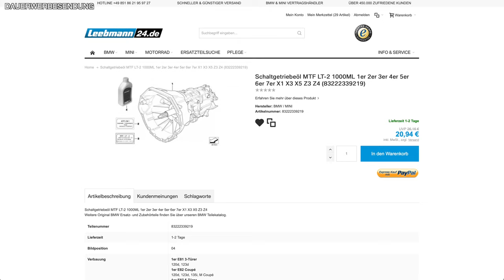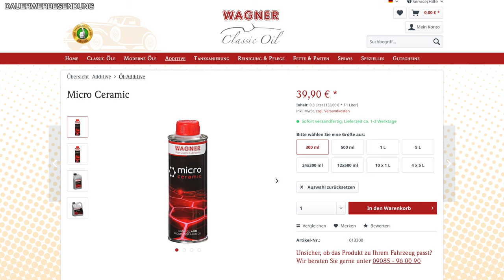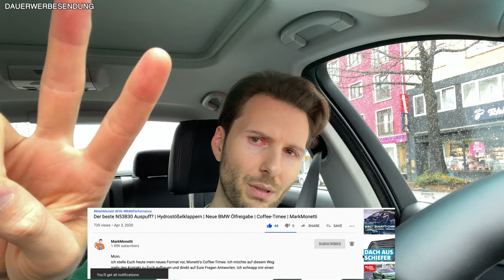Hakeliges Schaltgetriebe - was tun? Kostengünstige Reparatur| MarkMonetti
Code: MarkMonetti12

Moin, 50tkm nach meinem letzten Ölwechsel fing das Getriebe wieder an zu zicken. Der Gangwechsel von 1. auf 2. war etwas hakelig. Was hilft dagegen? Eine einfache und kostengünstige "Reparatur" ist gefragt. Die Probleme sind weg. Was hat geholfen?
Euer MarkMonetti

Thumbnail: auto.de, Mathew Schwartz

▬ Mein BMW ▬
▶ 330i N52B30 258ps
▶ MANUAL, Handschalter

▬ Andere Videos! ▬

▬ STAY UP-TO-DATE! ▬